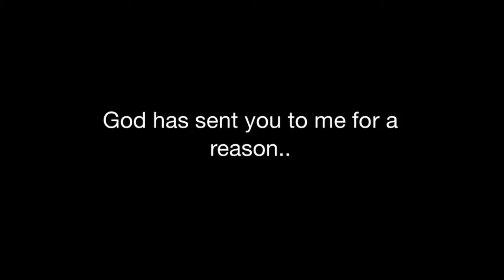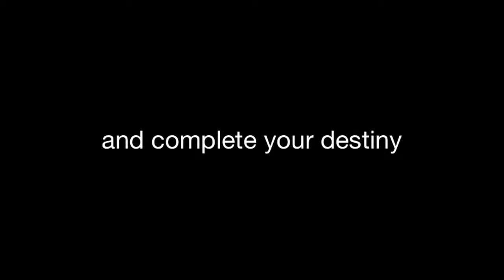Happy Birthday Benny Refalita (24-7-2014)